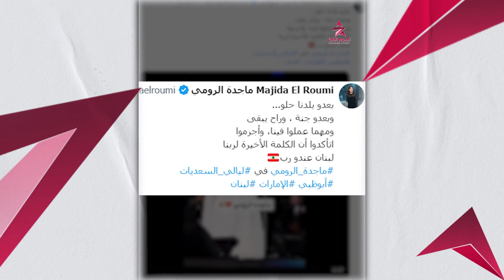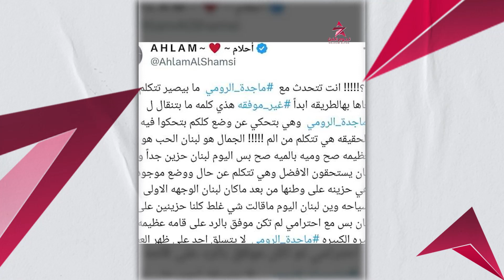نعيش أسـ. وأ كوابيـ. سنا.. ماجدة الرومي تشـ. عل مواقع التواصل بسبب حديثها عن لبنان